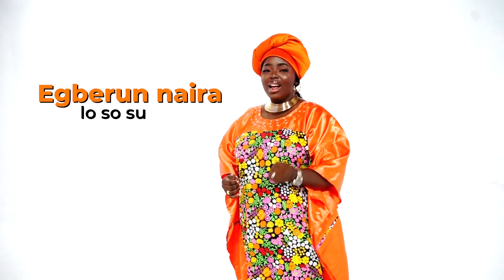Koolboks Gbẹkẹlé-kan Lẹrato, Gbẹkẹlé! Kí o Gbẹkẹlé!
*Ṣiṣẹ̀ ṣọ fọọlu fawọn drama!*

Koolboks Rẹnt-tó-Ónù Sọ̀là Fíríízá: 🌞 Ẹ̀dá fún ohun rẹ, kò sì irọra fọọlu. 🌞

*Fọwọsi ilé rẹ kool fún N6000/láí sì N20,000/wá kẹta pẹ̀lú 15% ìwọlé*

✅ Kò sì fọọlu fẹlà.
✅ Ẹ̀fà́ méjìlá to n bẹ̀rẹ, kò sì èdá èdá.
✅ Ohun tó wọlé, ohun tó n gbọ̀n.

*Wọ́ọ̀le ní... Wọ́ọ̀le ní... Kool ní!*